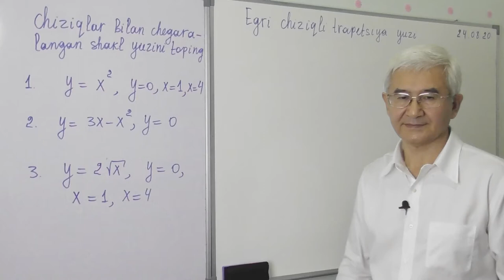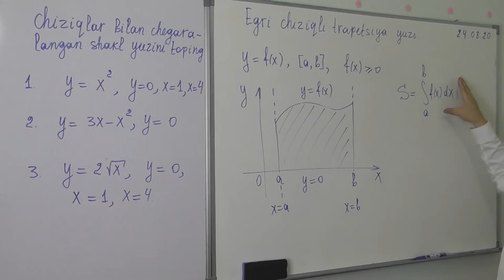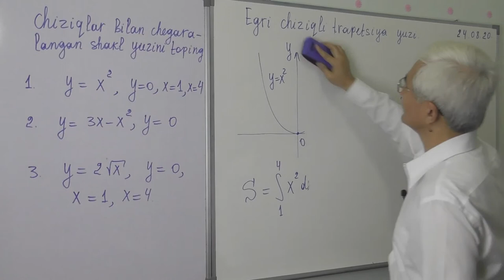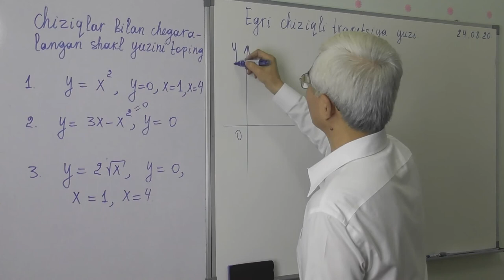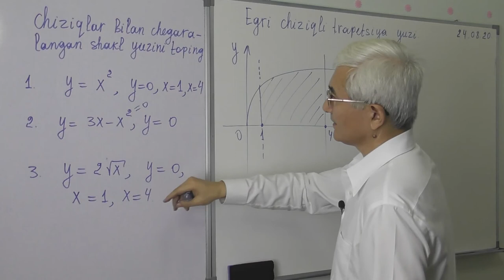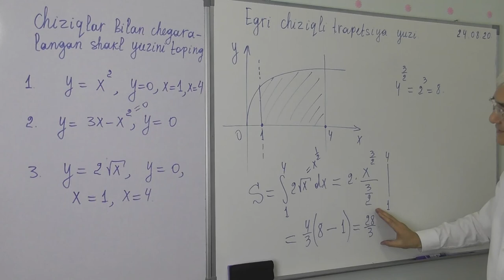14 16 Egri chiziqli trapetsiya yuzi